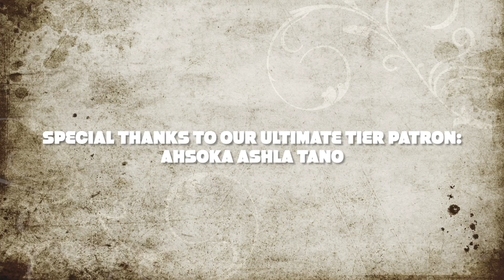Star Wars: The Bad Batch 1x03 "Replacements" REACTION